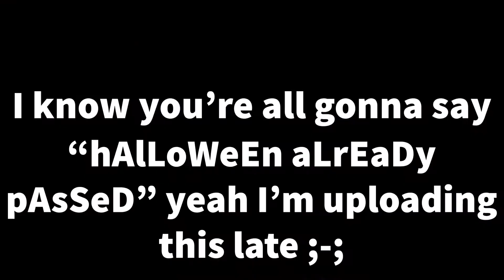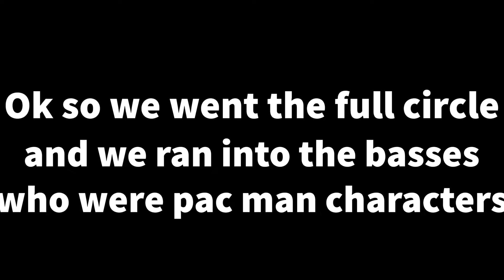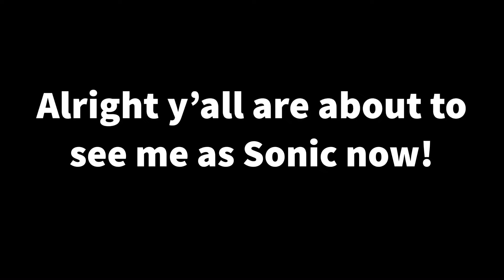TRUNK OR TREAT (FT. MINIONS & SONIC)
I dress up as minion and sonic

1-Annabelle’s Tea Party by NIVIRO

2-The Apocalypse by NIVIRO